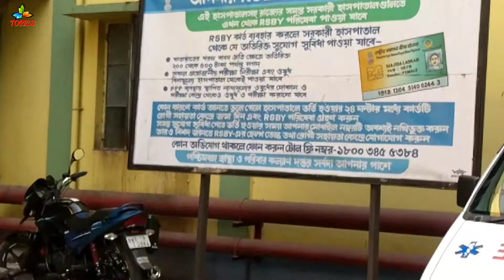Arambagh Sub Divisional Hospital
archaeological museum
ajatshatru fort
ajodhya hill and forest reserve area
adina mosque
aquatica
amar kutir
alipore zoozoological garden
asansol
agra

bbd bagh
birla temple
botanical garden
bally bridge
birla planetarium
belur math
baroduari mosque
baisgazi wall
biharinath hill
bangalore
bhopal
buddha park
buxar fort
barabar caves
bhagalpur
bahai lotus temple
bihar museum

chilka lake
college street (boi para)
coffee house
college street
city centre
chandni chowk
coochbehar raj bari
chika mosque
charminar
chamkati mosque
chhatimtala
changu lake

dakhil darwaza
darjeeling
delhi airport metro express
duronto
dungeshwari cave

eden gardens
eklakhi mausoleum

ganges
gangasagar
gosanimari rajpat
gaya
gangtok
griddhakuta peak

humayun's tomb
howrah bridge
howrah

indian
india gate

jalan museum
jantar mantar
jorasanko
jalpaiguri rajbari
jorasanko thakurbari
jal mandir
janki temple
jagannath temple
japanese buddhist temple
jalmandir

kumortuli
konark
kalimpong
kurseong
kesaria stupa

lachung
lattan mosque

mother house
maidan
mukutmanipur dam
munger
mumbai
mirik
munger fort
mahatma gandhi setu
mahabodhi temple

namchi
national park
najrul tirtha
nathang valley
national library
nandankanan
nakhoda mosque
nandan
national library
netaji bhawan
new delhi
navlakha palace
nalanda

park street
patna
princep ghat
puri beach
prakriti bhavan
peace pagoda
pelling
padri ki havel
patna museum

raj bhawan
rabindra sarovar
rajgir
rohtas fort
royal bhutan temple
rajdhani
railways
rajpath
rock garden
red fort
ravangla

sun temple
science city
shaheed minar
sasaram
son bhandar
sagardighi
shobhabajar rajbar
sealdah
st. paul's cathedral church
siliguri
srikrishna science centre
sikkim
susunia hills

taj mahal
tiger hill
tomb of sher shah suri
tagore house
tantipara mosque
the great buddha statue
town hall
thai monastery
tagore's ashram

victoria memorial
victoria garden
visva bharati university
vaishali
venu van
vishwa shanti stupa
vikramshila ruins